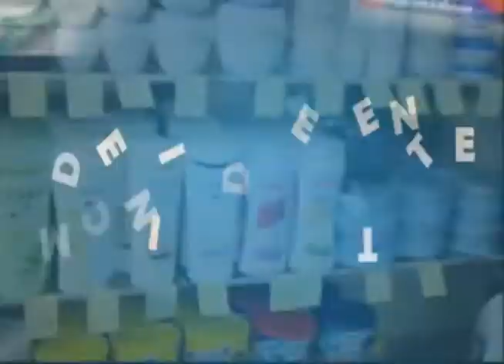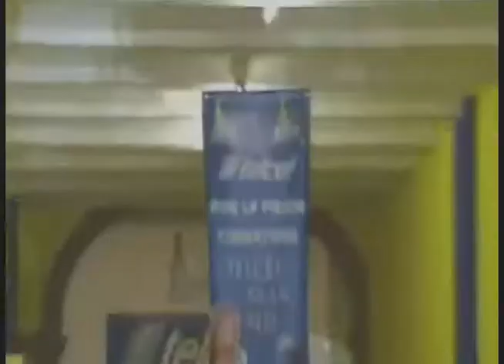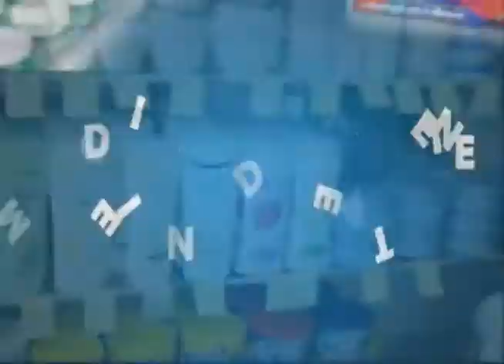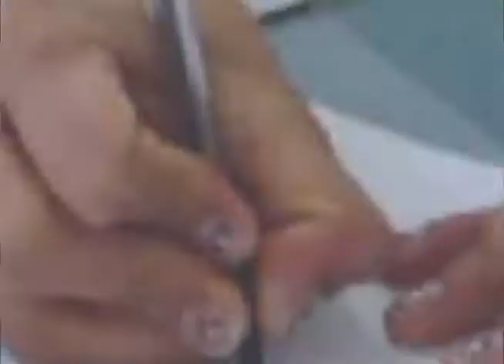NOTICIERO 4 DE JUNIO 2014